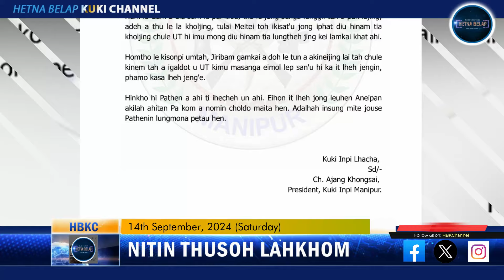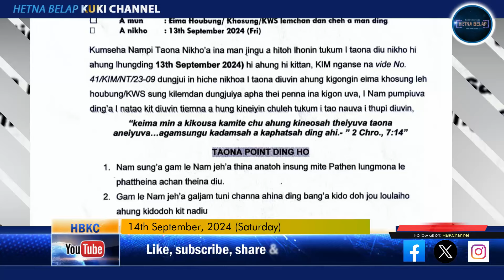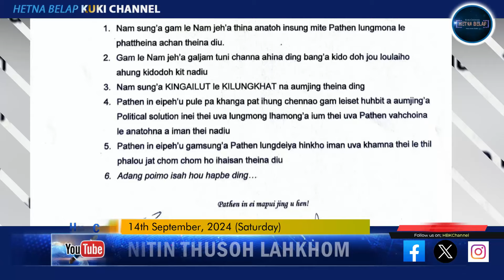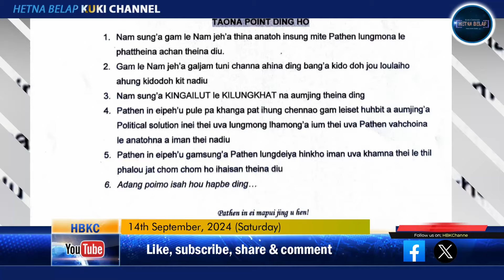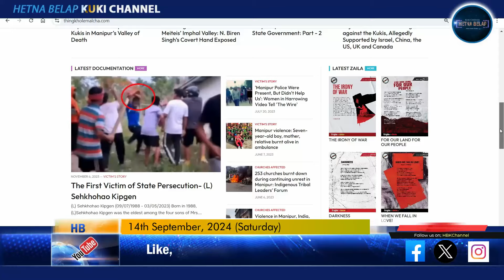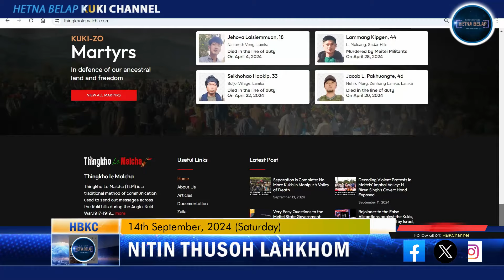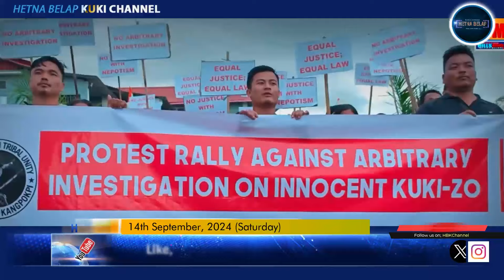14th Sept.2024| Journalist/koihileh Frontline -R/Centre vilho cham'a kihoupi louding ahi.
HETNA BELAP KUKI CHANNEL
THUSOH LAHKHOM
14th September, 2024 (Saturday)

Aheloute hilson'in.